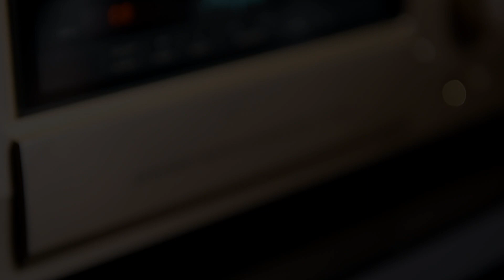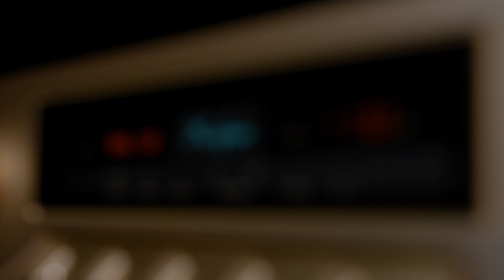【有禮送影片第二回】 鬥快答問題, 獲贈Accuphase SACD 碟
「睇片有碟送遊戲」, 今日上載第二條段影片, 下個 post 先回答問題, 俾個貼士大家, 留意影片中出現嘅哈哈笑 emoji , 唔講咁多, 即刻去片 !

名額12個
按回覆先後次序
參加者需要 Like 《音響技術》facebook 粉絲專頁
分享影片帖文